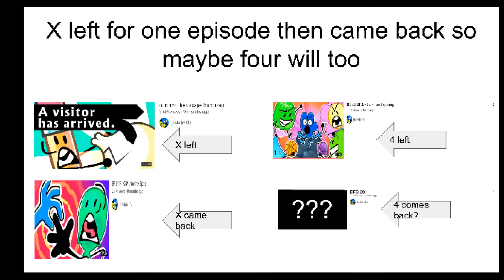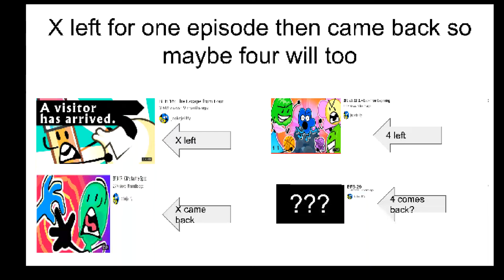Why 4 might return in bfb 29